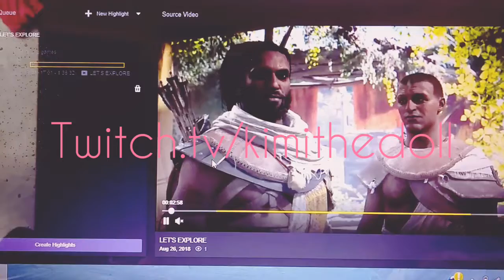I change my twitch name